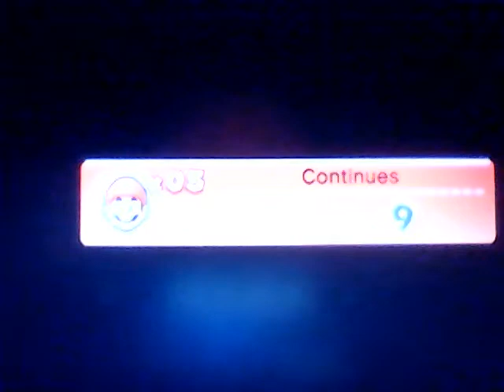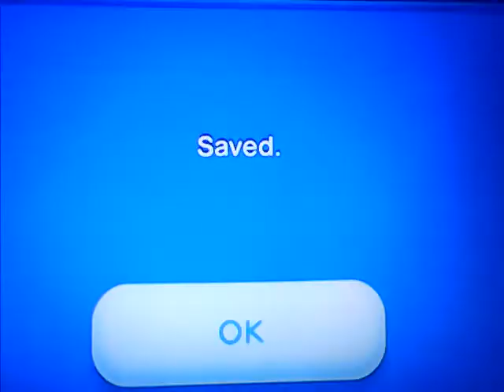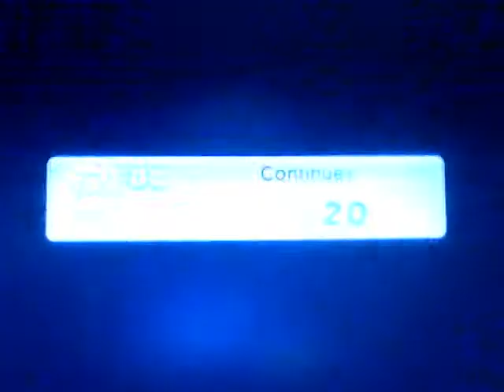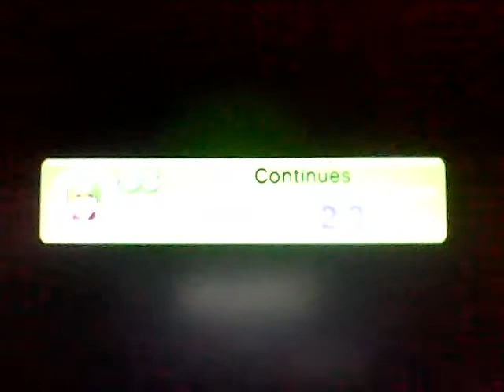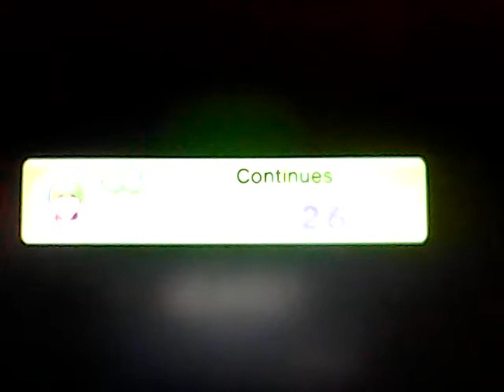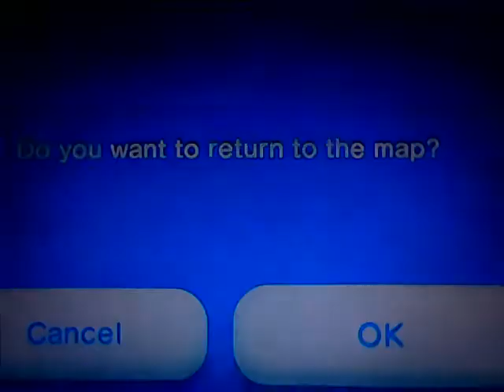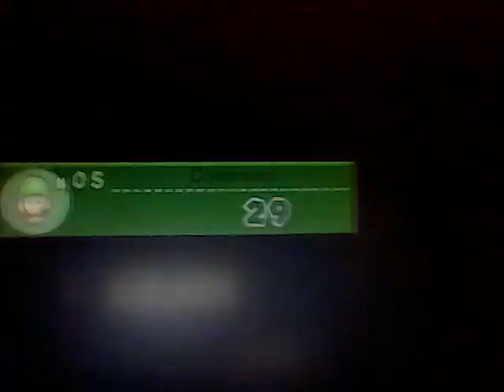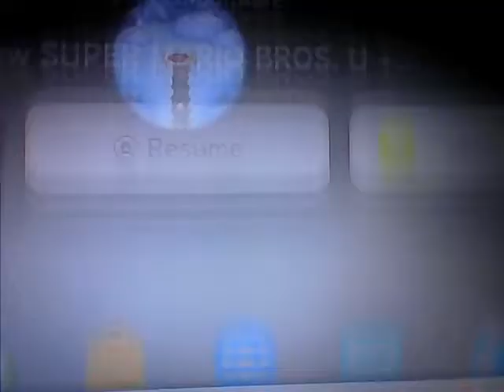THE BOOGEY MAN RISES!!! | New Super Mario Bros U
I Already Wrote This Description Once But There's One Thing I Will Admit:

We're Bad At This Game.